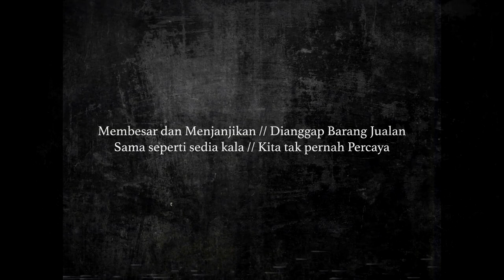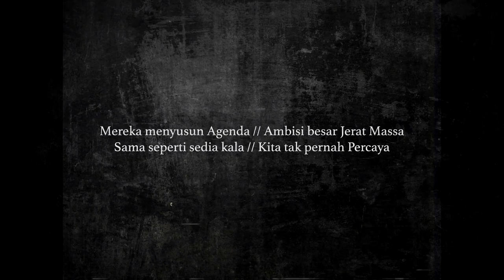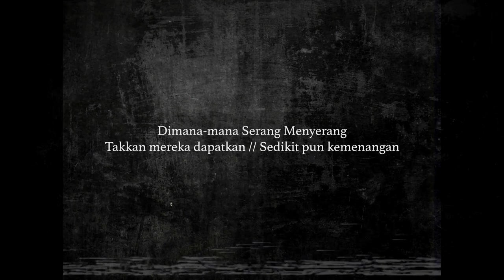Over Distortion - Tentang Mereka (Official Lyric Video) x CSS1976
Salah satu lagu dari album "10 Tahun di Barisan" yang akan dirilis di tahun 2021. Terinspirasi dari maraknya siklus serangan rutin 5 tahunan, yang menargetkan massa & kepercayaan.

Lirik oleh Fahmi Amek Muzaki
Musik oleh Over Distortion

Artwork & Video Lirik oleh Fahmi Amek Muzaki
Produksi oleh Curva Sud Shop 1976
Audio Recorded, Mixed & Mastered oleh Distorshit Music